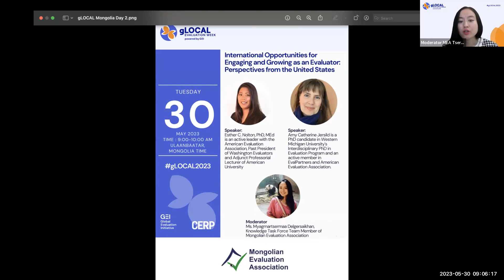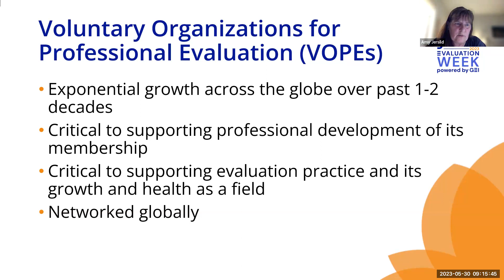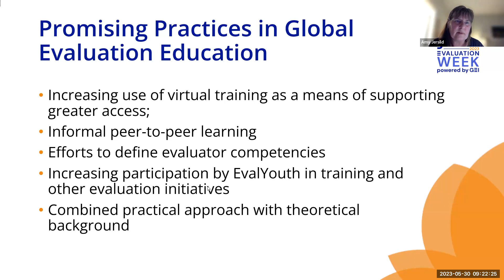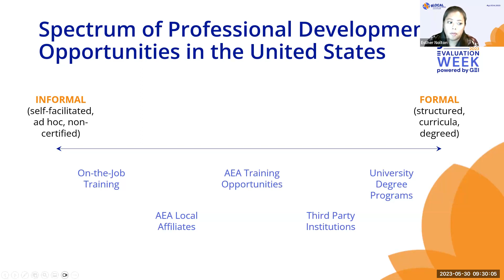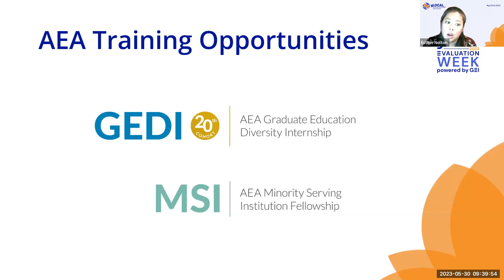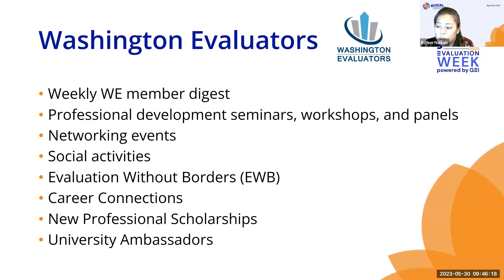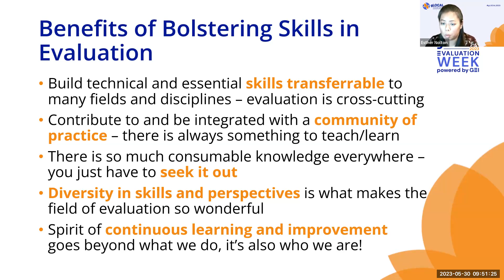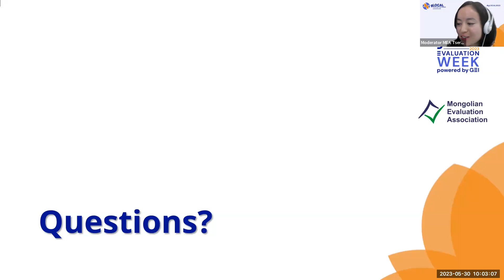gLOCAL2023 MEA pt2: Int'l Opportunities for Engaging&Growing as an Evaluator - Perspectives from USA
Mongolian Evaluation Association participated in the Global Evaluation Initiative's gLOCAL Evaluation Week 2023.

This was the recorded session from the second part of a two-part workshop series. In this session, Dr. Esther Nolton and Ms. Amy Jersild delved into international opportunities for engaging and growing as an evaluator, with a focus on perspectives from the USA. Participants gained valuable insights into the international landscape of evaluation practice, including the network of VOPEs and their role in furthering evaluation capacity. The participants discovered opportunities for professional development and reflected on their own role as MEA members in advancing evaluation capacity.

Find out more about future knowledge-sharing opportunities from our website and MEA’s socials: